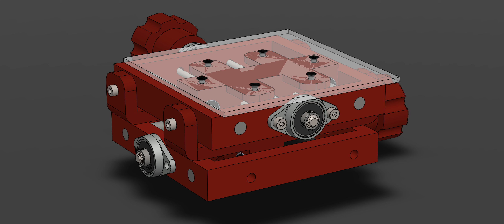Stencil positioner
This is a small tool for electronicians to properly position stencils over PC boards to transfer the solder paste in the right place with ease. the base can be re-used to build a mini CNC ou a small laser engraver.